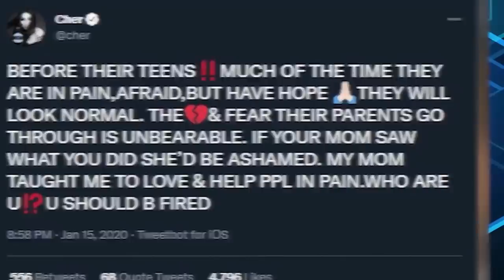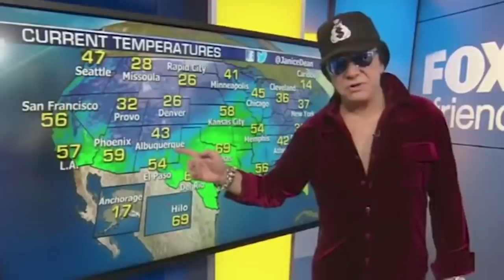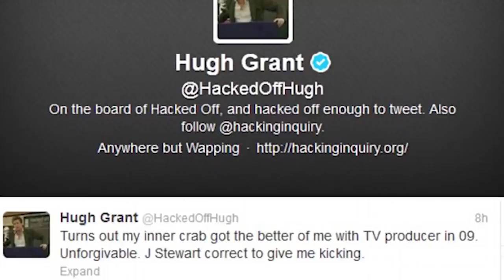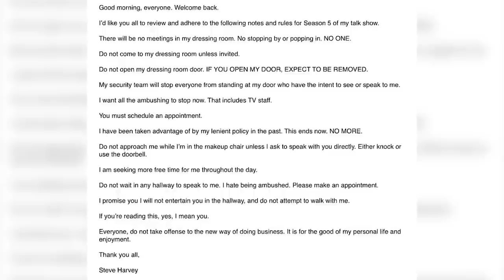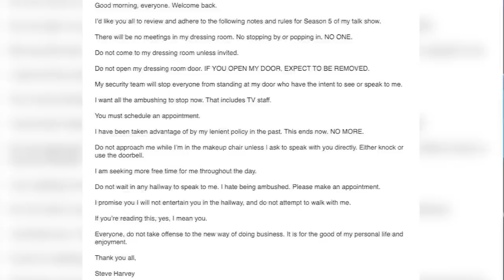Celebrities Who Ruined Their Careers On Talk Shows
We all love to read celebrity gossip! There are enough hollywood scandals to keep us entertained. Some celebrity scandals happen on live tv or talks shows. There is no saving your career when your mistake is broadcast live for the world to see. So let's countdown all the hollywood gossip in Celebrities Who Ruined Their Careers On Talk Shows.

Time Codes:
0:00- Intro
1:18- Caitlyn Jenner
5:07- Megyn Kelly
8:01- Kathy Giffen
11:47- Paris Hilton
14:31- Adrien Brody
19:08- Gene Simmons
24:42- Alec Baldwin
20:23- Sharen Osbourne
36:24- T.I